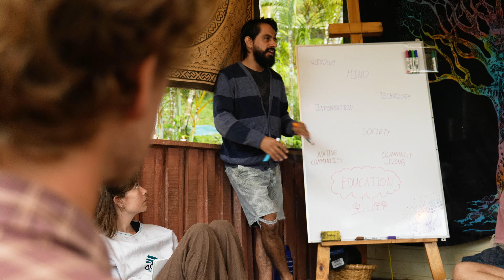III. La Historia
En búsqueda de una vida más espiritual y ecológica, Michael decidió fundar el proyecto "Dalö Tsána", situado entre la montañas de Turrialba, Costa Rica. Rodeado por campos y cultura Cabécar, Michael esta rehabilitando la finca de su abuelo querido. Vida holistica, plantas medicinales, agricultura ecológica, vida en comunidad... En esta serie de 7 episodios vamos a descubrir algunos de los aspectos que hacen parte de este proyecto que se va desarollando  🎥🤠🌱

Episodio número 3 : La historia 👴🎣

En este episodio Michael nos cuenta la historia de su infancia en esta finca que perteneció a su abuelito.

A video produced by Balloux's trip.